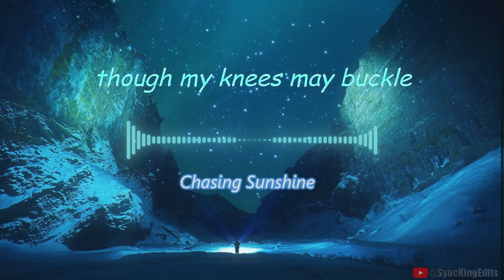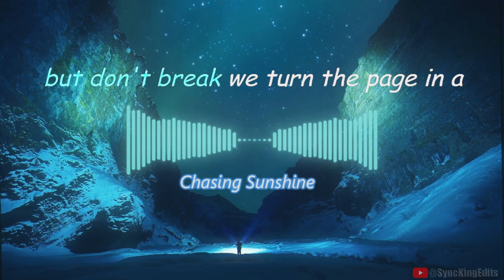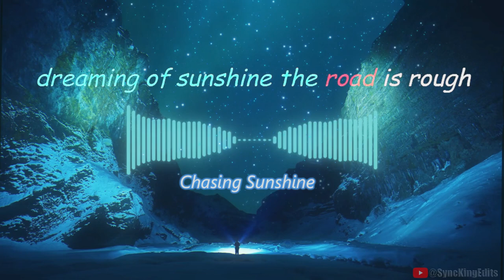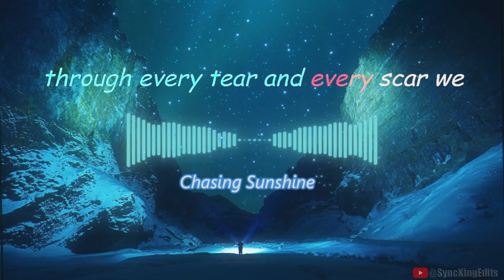Chasing Sunshine - Official Song (Copyright FREE) | Lyrics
Ai generated copyright free song
if u want just music without vocal : check out pinned comment📌
🌱Help Us Grow:  Just link →  Original Song/Music link in your video description and mention by @SyncKingEdits if u use this song ty 🤗
Lyrics :
[Verse]
In the morning light I face the grind again
With heavy boots I walk through shifting sands
Life’s a dance but it feels like a stumble
Yet I rise each time though my knees may buckle

[Verse 2]
The sky's been grey for weeks it seems
Dreams get tangled up in broken seams
But a spark of hope ignites the fire inside
My spirit's strong no place left to hide

[Chorus]
Keep pushin' through the hard times
Hands in the soil dreamin' of sunshine
The road is rough the path unclear
But things get better when we persevere

[Verse 3]
Wind may howl and the storm may rage
We bend but don't break we turn the page
In a world that’s short on easy breaks
We craft our future with every step we take

[Bridge]
Mountains high we climb and climb
Fall down stand up one more time
Through every tear and every scar
We grow stronger than we ever are

If you are using Creative Commons content, you must provide proper attribution as required by the license.